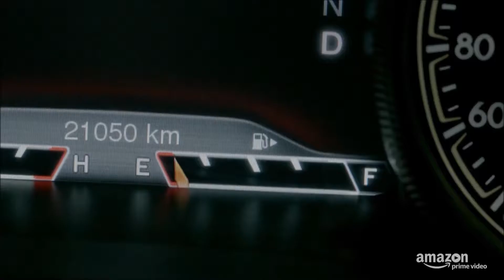tin star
murder mystery trailer for btec media studies